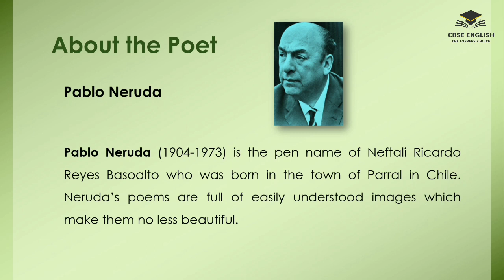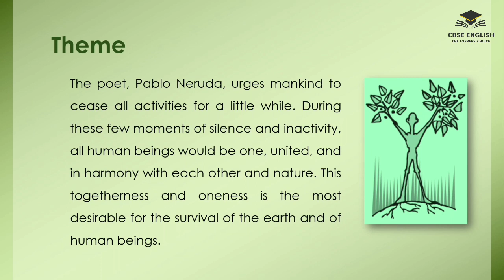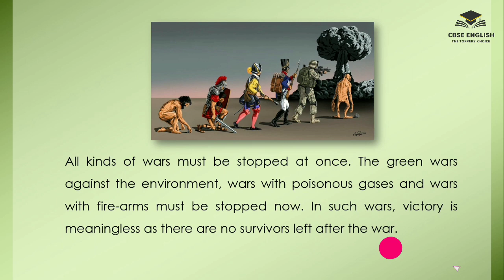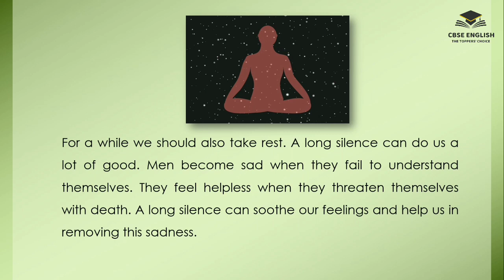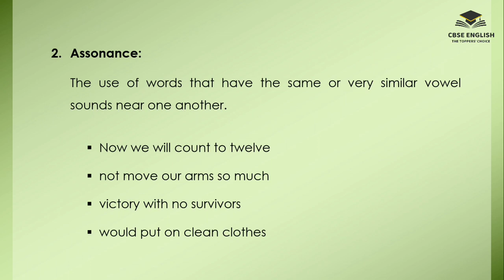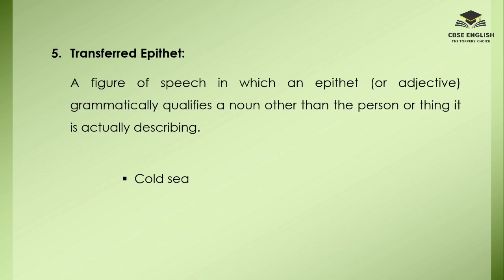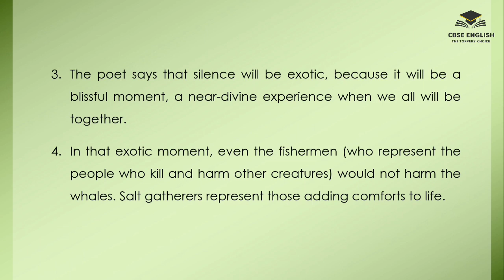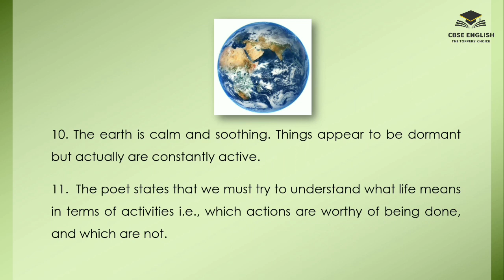Class 12 | Keeping Quiet | Explanation | Summary | Poetic Devices | Main Points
Detailed explanation, Summary, Poetic Devices, Summary, about the poet, main points of class 12 poem 'Keeping Quiet'...